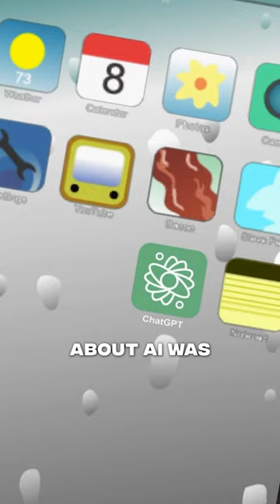South Park's lastest Guest Star, ChatGPT